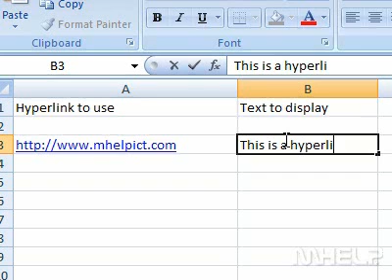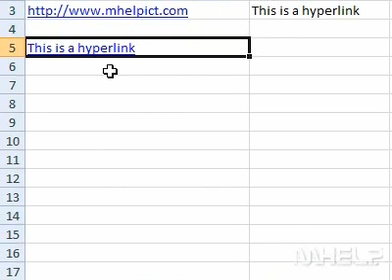How to use the HYPERLINK formula